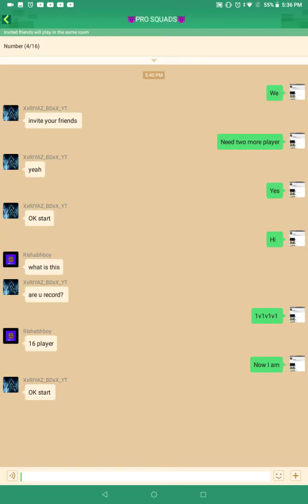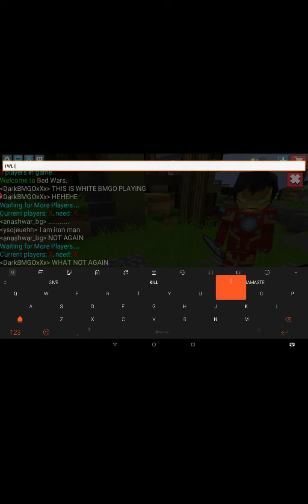Bed wars with friends